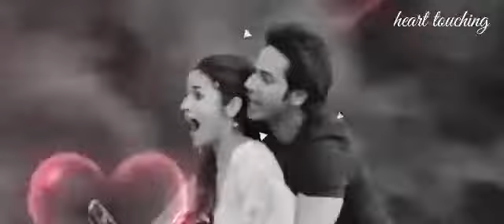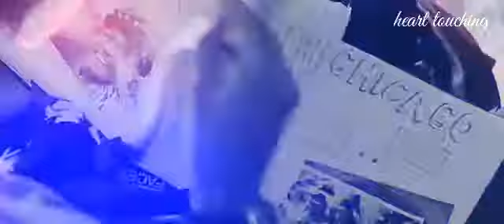new mix song | heart touching reverbe + echho + slow motion & black and white series heart touching.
your requirement 👇

new video love mashup song heart touching song heart touching reverbe echho slow motion black and white series heart touching song hindOrgianal Cradit:

Arijit Singh Mashup 2021 | DJ SKET | Visual Galaxy | Valentine Special | Love Songs 2021

Feeling Love Mashup 2020 | DJ Aman | Visual Galaxy | Latest Love Mashup

Atif Vs Arijit Mashup 2020 | DJ Smarty | Visual Galaxy

Shershaah Love Mashup | Goldie Khristi X DJ Ankit | Visual Galaxy | Shershaah All Songs Mashup 2021

Valentine Mashup 2021 | SICKVED | Visual Galaxy | Valentine Romantic Mashup 2021

Valentine Mashup 2021 | DJ Sourav | Visual Galaxy | Valentine Special | Love Songs 2021

Romantic Mashup 2021 | DJ Abhi Shake | Visual Galaxy | Latest Love Mashup

Infinity Love Mashup 2021 | DJ JONTY S | Visual Galaxy | Love Mashup 2021

Video by:- VDJ Mahe

Original Credits:

Song: MAST MAGAN
Singer: ARIJIT SINGH, CHINMAYI SRIPADA
Lyrics: AMITABH BHATTACHARYA
Music Label: T-SERIES

Song: Naina
Singer: Arijit Singh
Lyricist: Amitabh Bhattacharya

Song Name - Phir Le Aya Dil - Redux
Movie - Barfi!
Singer - Shafqat Amanat Ali
Composer - Pritam

Song - Zaalima
Lyrics - Amitabh Bhattacharya
Singers - Arijit Singh and Harshdeep Kaur

Song: LOVE ME THODA AUR
Movie: YAARIYAN
Singer: ARIJIT SINGH
Lyrics: IRSHAD KAMIL

Visual - Naresh Parmar...

thanks..